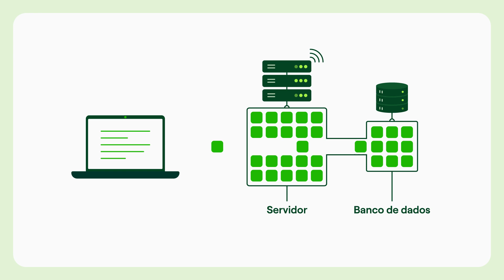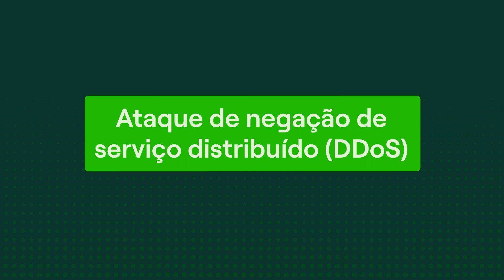POR QUE OS SITES CAEM? Como os servidores funcionam e tipos de ataques que podem acontecer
Já passou aquela raiva na hora de comprar o ingresso para um show, e quer evitar que os usuários de seu site passem pelo mesmo problema? Esse vídeo vai te ajudar a entender os motivos que podem levar à queda de um site, e como você pode se previnir e resolver esse problema.

Quer ficar por dentro de mais conteúdos sobre carreira, programação e tecnologia?

A Trybe é uma escola que se compromete integralmente com seu sucesso, pois você só paga quando estiver trabalhando.

Investimos nas melhores práticas educacionais e conexão com o mercado para garantir uma alta qualidade de ensino e uma ampla rede de empresas parceiras.